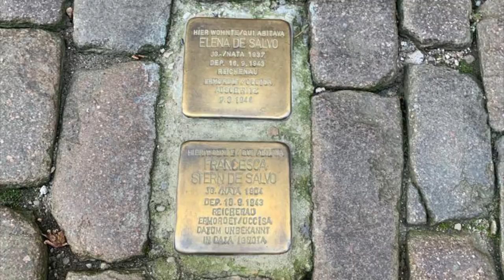Sweet Mayleen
Suite Sweet Mayleen - for that hygge feeling in Merano, Italy